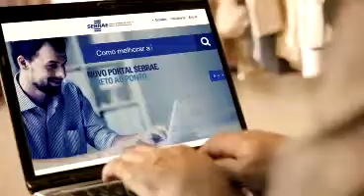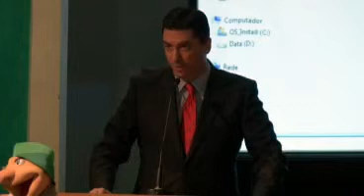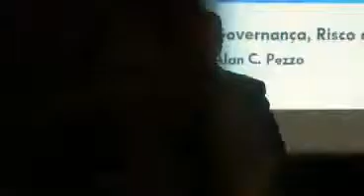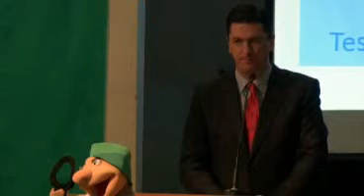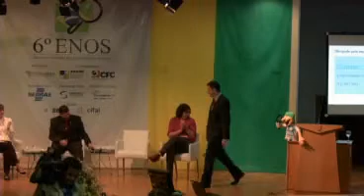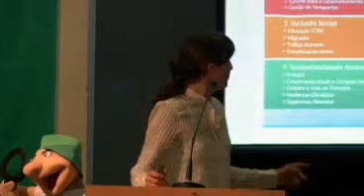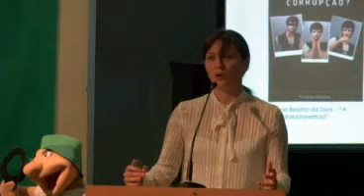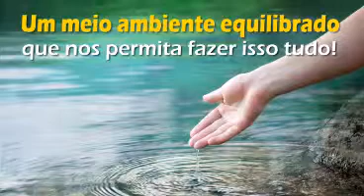6º Enos – 2º dia: 27 de março de 2015 | Painel 3